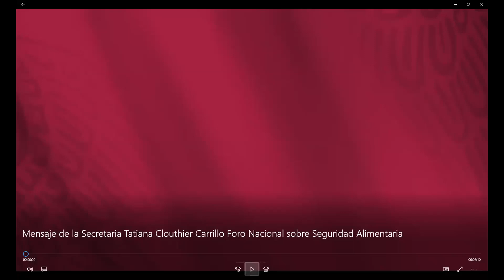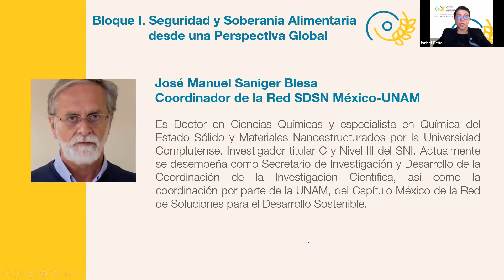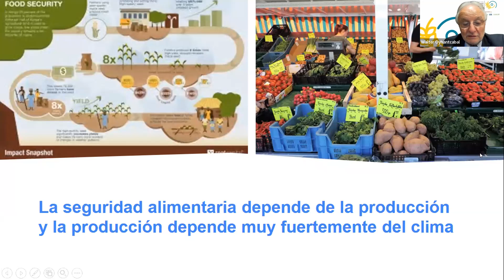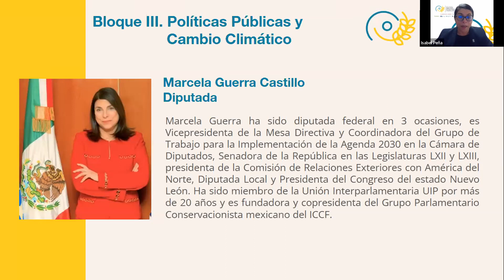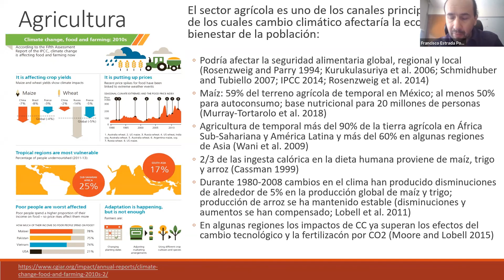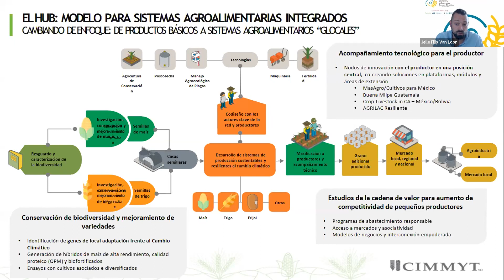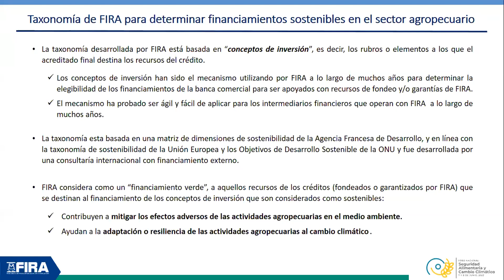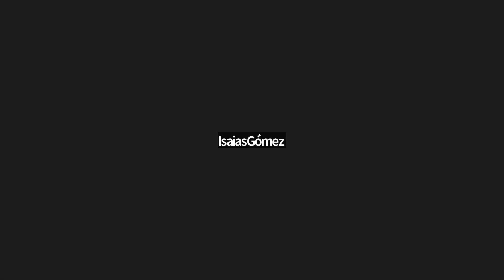Foro Nacional: Seguridad Alimentaria y Cambio Climático - Plenaria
Tiene el objetivo de exponer la diversidad de sistemas productivos y su contribución con la alimentación de la población en un contexto de cambio climático.

Este foro está dirigido a productores y técnicos del sector agroalimentario, organizaciones de la sociedad civil, miembros de la academia, servidoras y servidores públicos de la Administración Pública Federal relacionadas/os con temas de seguridad alimentaria y cambio climático, gobiernos y congresos locales y público en general.